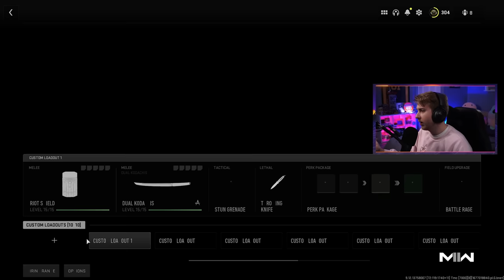This new mode is FIRE for Weapon XP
We try out the new Gun Game and Grind modes and discover a possible weapon xp method.

✅LINKS✅
👕MERCH 👕

Main Monitor
2nd Monitor
Monitor Stand